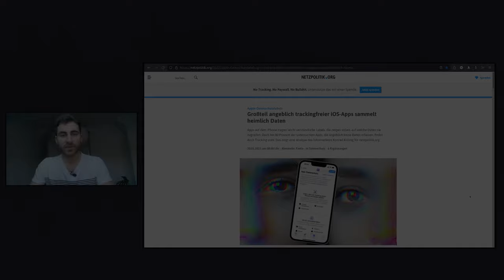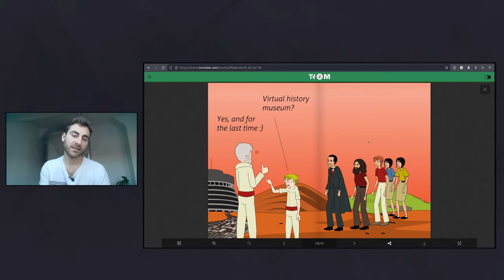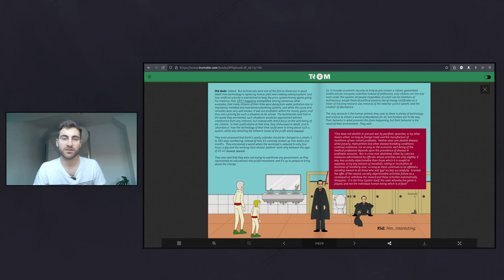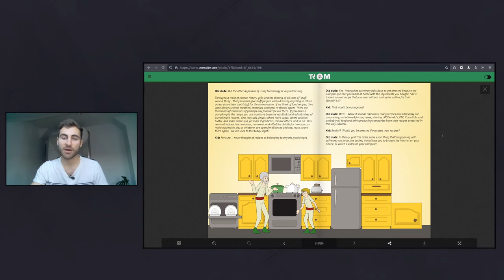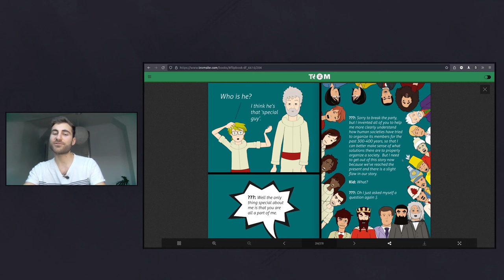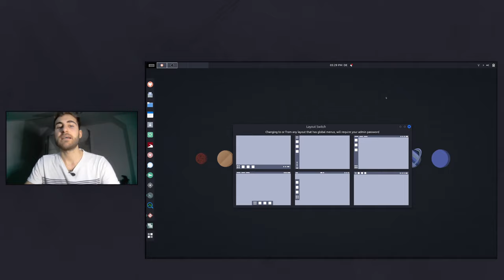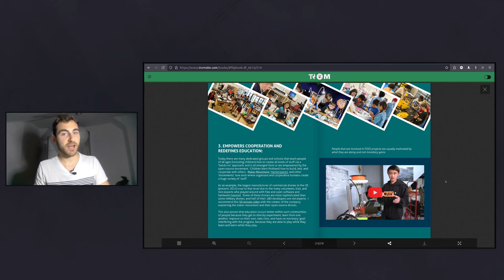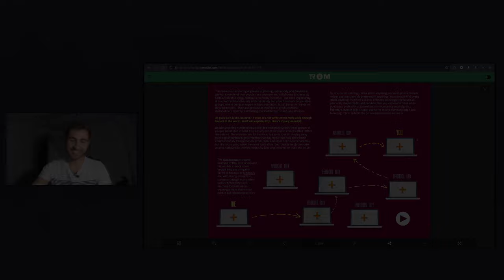The Money Game and Beyond - Systems to Organize Societies - Part 5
In this video we will discuss now the 2 different approaches around science and technology: One envisions a more rigid and centralized mode of organizing society around science and technology (Technocracy) and the other approach believes it works best as a complete decentralization of technology and scientific research and with a few rules applied to them will exponentially spark great progress and stability (Open-Source, Sharing- and Gift-Economy and Decentralized).
Which one seems to work better and has greater outcome?
And what are the advantages?

Here are the links about iOS Apps and Google Chrome collecting data about people: